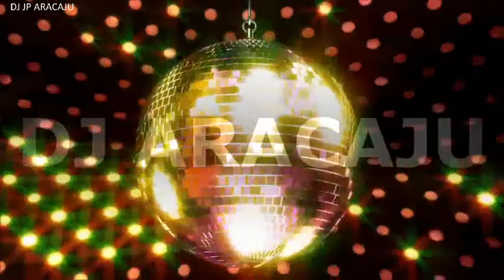DjJpAracaju. # Budde Eric Faria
Algumas vezes na vida, encontramos amigos Especiais. Alguem que muda sua vida, inspira sua vida profissional e torna tudo uma realidade. As vezes você encontra uma pessoal em portal social que, mesmo estando longe acaba nos ajudando, de certaforma. @djmartinabudde Essa Homenagem simples do DjJpAracaju é pela sua simplicidade e pelo seu profissional, que  inspira muitos e muitos Djs. Principalmente a mim, que sempre estou te acompanhando em seus trabalhos musicais. Acredito e sei que, você como uma Austríaca, morando na Alemanha, tem carinho por nós Brasileiros. Fico muito grato em produzir esse Set Musical abrindo com seus Remix👉 Martina Budde Eric Faria That's whart Feriends Are Fore.

Sometimes in life, we meet Special friends. Someone who changes his life, inspires his professional life and makes everything a reality. Sometimes you meet a person on a social portal who, even though she is far away, ends up helping us, in a way. @djmartinabudde This simple tribute from DjJpAracaju is for its simplicity and for its professional, which inspires many, many DJs. Especially me, who am always accompanying you in your musical works. I believe and know that you, as an Austrian, living in Germany, have affection for us Brazilians. I am very grateful to produce this Musical Set opening with its Remix👉 Martina Budde Eric Faria That's whart Feriends Are Fore